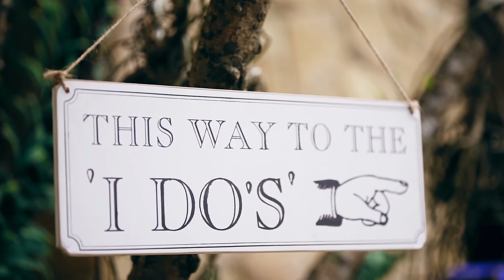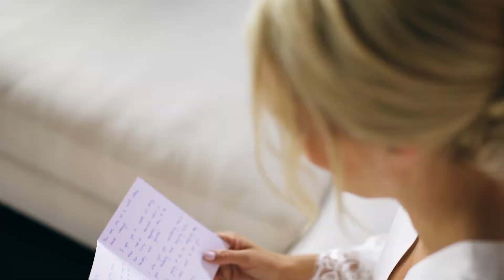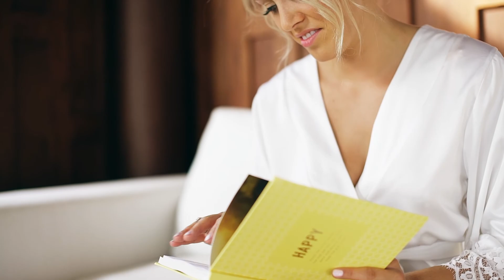Koh Samui Wedding Video at Seaview Luxury Private Villa | Cinematography by Daniel Baci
Koh Samui, Thailand destination wedding video at a luxury private Seaview villa of Rachel & Kyle
Wedding Videography/cinematography and photography by Daniel Baci and The Baci Productions.

If you are looking to get married in Koh Samui, Thailand and need the best wedding videographer and wedding photographer to capture your amazing Thailand wedding then please contact Daniel Baci photography at .

Daniel has experience in over 300 destination weddings here in Thailand and around the world. experience with
- Koh Samui, Thailand luxury resort weddings
- Koh Samui, Thailand luxury villa weddings
- beach weddings in Thailand
- Koh Samui, Thailand church weddings
- Koh Samui, Thailand Indian weddings
- Koh Samui, Thailand Muslim weddings
- Thai weddings
and more...